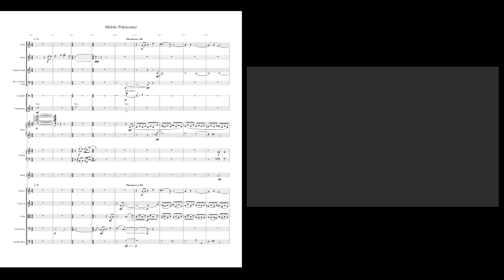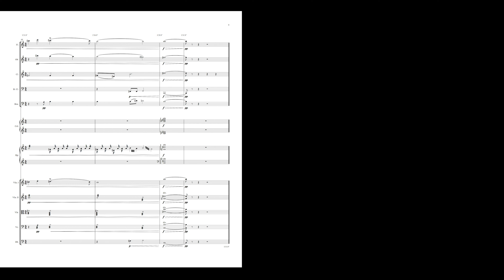Mobile Pokécentre w' Score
Score by Callum Hüseyin

This was a really fun project - I love working with video artists of all kinds - so DM me if you want!